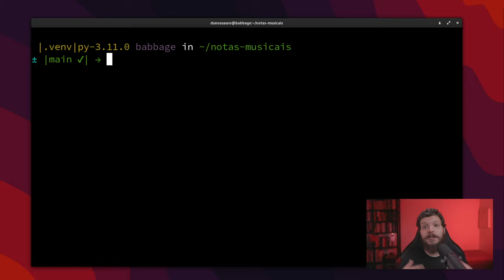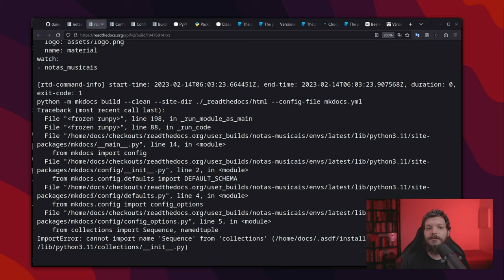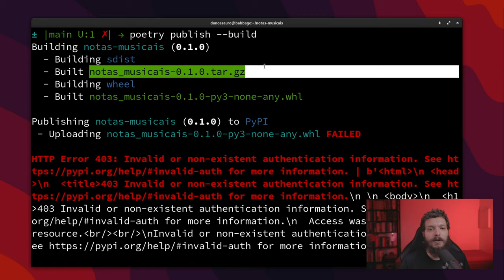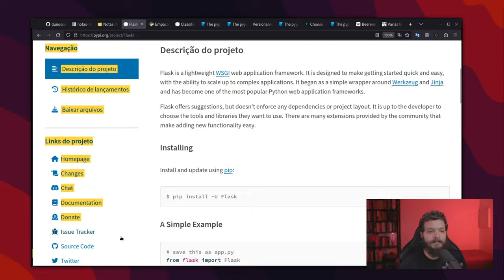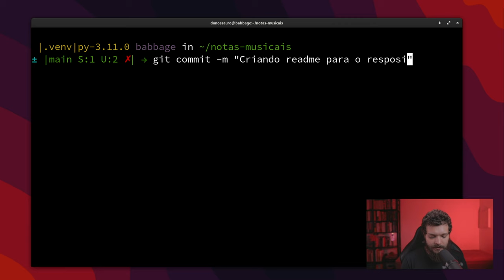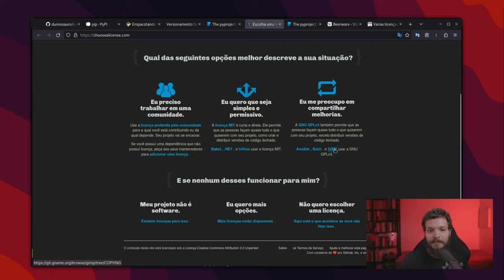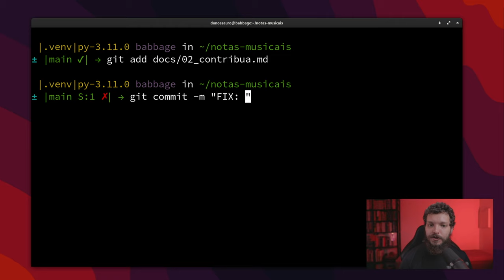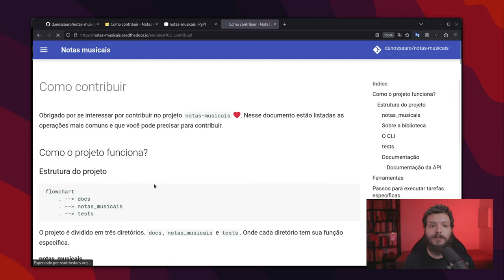Publicando o pacote python no PyPI e a documentação com MkDocs no ReadTheDocs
Neste episódio de CodaComigo, vamos aprender como fazer o deploy da documentação gerada com mkdocs no read the docs e também fazer o deploy do pacote criado durante a série no pypi. Usando o poetry, vamos criar o versionamento semântico do pacote, as urls de metadados, os classificadores de metadados e a licença do pacote. Além disso, vamos escrever o README para que o pypi tenha insumos para explicar as pessoas como instalar e o uso básico do pacote.

Links citados:
Docs: